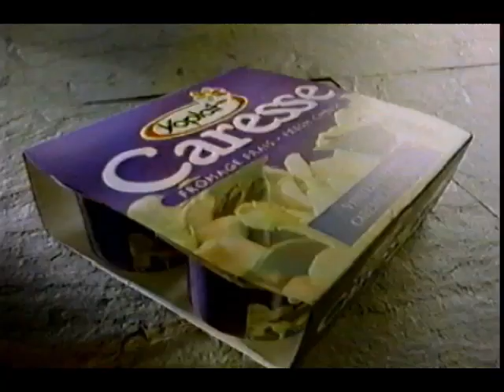publicité fromage frais Caresse Yoplait 1996 (château de cartes)